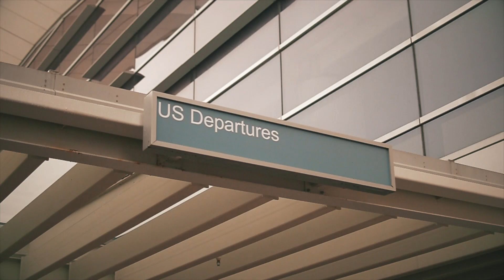LilDee2xx & MK - Make It Out The Streets - ShotBy@BoomBoxFilms